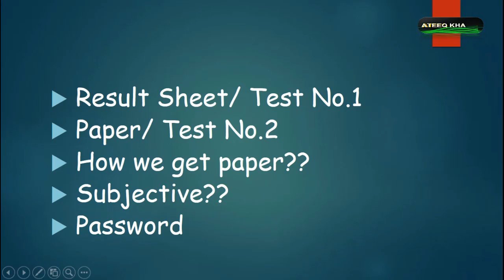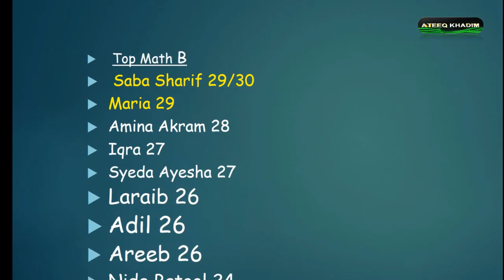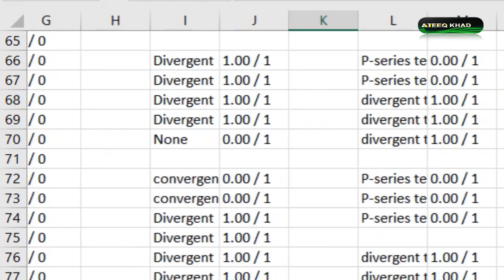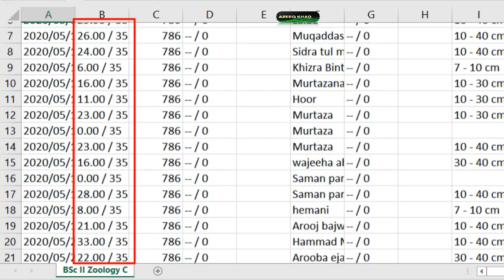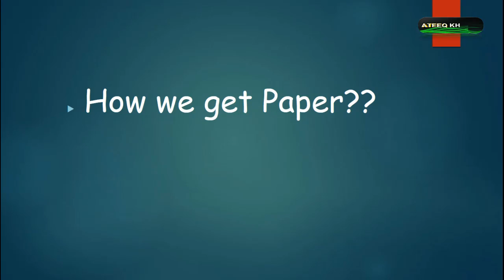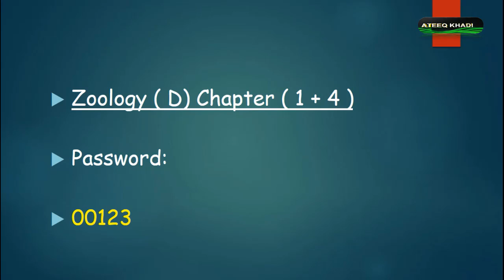Online Test No.2 | Part 2 | Result sheet of Test No.1 | BA/BSc/ADS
MathA: Ch 03 ( Matrices)

ZoologyD : Ch 1 and 4.